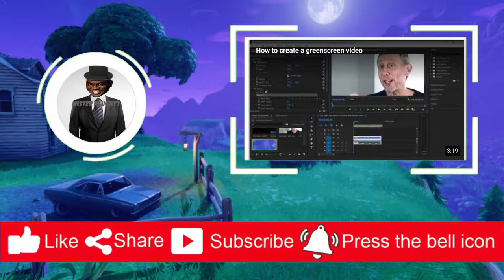The Biggest Clutch in Fortnite History